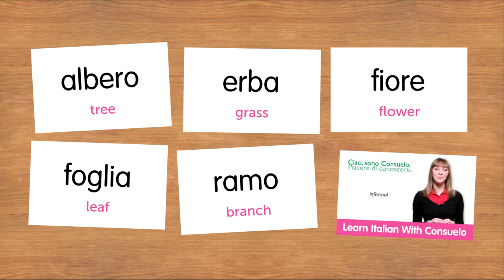Weekly Italian Words with Ilaria - Plants